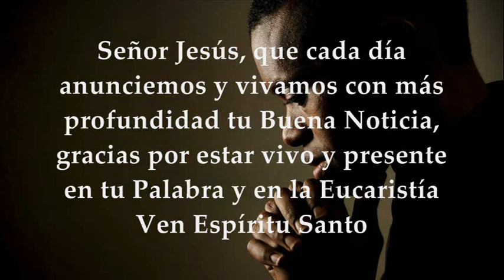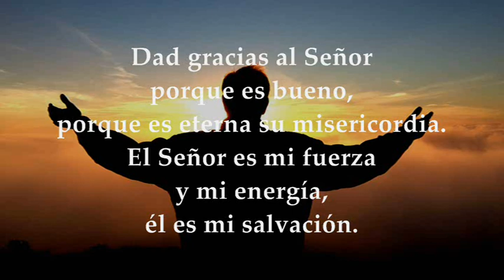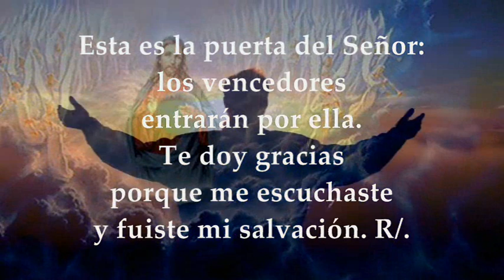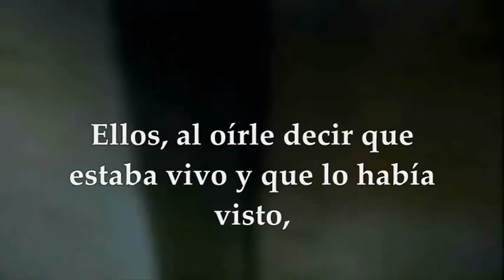EVANGELIO LECTURAS EUCARISTÍA SÁBADO ABRIL 10 DE 2021 SÁBADO OCTAVA DE PASCUA MARCOS 16,9-15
LECTURAS Y EVANGELIO EUCARISTÍA DÍA SÁBADO ABRIL 10 DE 2021 SÁBADO OCTAVA DE PASCUA DE RESURRECCIÓN CICLO B Primera Lectura: Del libro de los Hechos de los Apóstoles 4,13-21 Salmo:117, 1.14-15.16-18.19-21 R/. Te doy gracias, Señor, porque me escuchaste Del Santo Evangelio según San Marcos 16, 9-15
Primera Lectura
En aquellos días, los jefes del pueblo, los ancianos y los escribas, viendo la seguridad de Pedro y Juan, y notando que eran hombres sin letras ni instrucción, estaban sorprendidos. Reconocían que habían sido compañeros de Jesús, pero, viendo de pie junto a ellos al hombre que había sido curado, no encontraban respuesta. Les mandaron salir fuera del Sanedrín y se pusieron a deliberar entre ellos, diciendo:
«¿Qué haremos con estos hombres? Es evidente que todo Jerusalén conoce el milagro realizado por ellos, no podemos negarlo; pero, para evitar que se siga divulgando, les prohibiremos con amenazas que vuelvan a hablar a nadie de ese nombre».
Y habiéndolos llamado, les prohibieron severamente predicar y enseñar en el nombre de Jesús. Pero Pedro y Juan les replicaron diciendo:
«¿Es justo ante Dios que os obedezcamos a vosotros más que a él? Juzgadlo vosotros. Por nuestra parte no podemos menos de contar lo que hemos visto y oído».
Pero ellos, repitiendo la prohibición, los soltaron, sin encontrar la manera de castigarlos a causa del pueblo, porque todos daban gloria a Dios por lo sucedido.
Salmo
Salmo 117, 1 y 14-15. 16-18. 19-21
R/. Te doy gracias, Señor, porque me escuchaste
Dad gracias al Señor porque es bueno,
porque es eterna su misericordia.
El Señor es mi fuerza y mi energía,
él es mi salvación.
Escuchad: hay cantos de victoria
en las tiendas de los justos R/.
«La diestra del Señor es poderosa.
La diestra del Señor es excelsa».
No he de morir, viviré
para contar las hazañas del Señor.
Me castigó, me castigó el Señor,
pero no me entregó a la muerte. R/.
Abridme las puertas de la salvación,
y entraré para dar gracias al Señor.
Esta es la puerta del Señor:
los vencedores entrarán por ella.
Te doy gracias porque me escuchaste
y fuiste mi salvación. R/.
Jesús, resucitado al amanecer del primer día de la semana, se apareció primero a María Magdalena, de la que había echado siete demonios. Ella fue a anunciárselo a sus compañeros, que estaban de duelo y llorando.
Ellos, al oírle decir que estaba vivo y que lo había visto, no la creyeron.
Después se apareció en figura de otro a dos de ellos que iban caminando al campo.
También ellos fueron a anunciarlo a los demás, pero no los creyeron.
Por último, se apareció Jesús a los Once, cuando estaban a la mesa, y les echó en cara su incredulidad y dureza de corazón, porque no habían creído a los que lo habían visto resucitado.
Y les dijo:
«Id al mundo entero y proclamad el Evangelio a toda la creación».